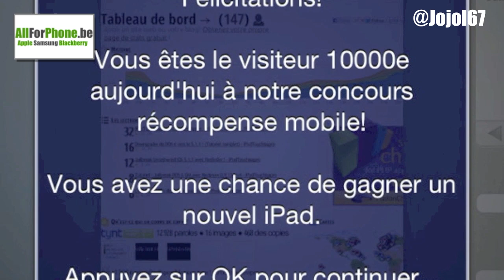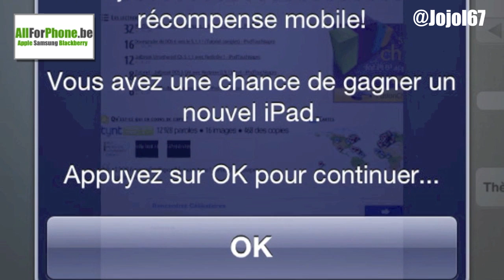VIRUS SUR IOS 6 sans jailbreak iPhone 5/4S/4, iTouch 4G, iPad 2/3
RT ET PARTAGER SVP, pour qu'il y ait un maximum de personne qui le savent!
Amicalement,
Johan